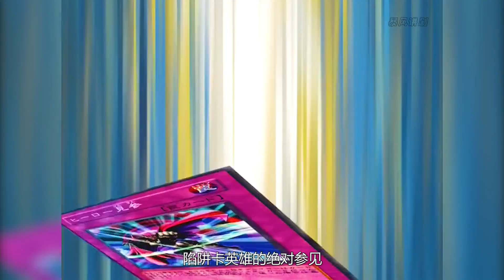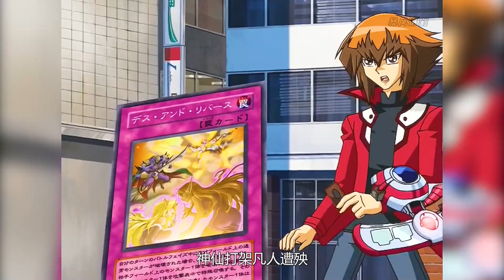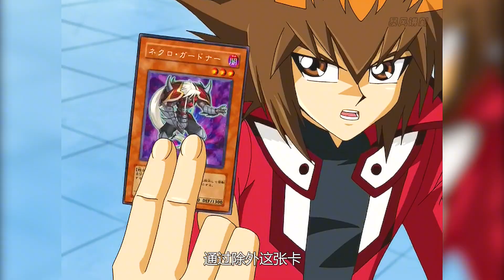遊戲王GX314：真正的的畢業決鬥，遊城十代VS武藤遊戲02